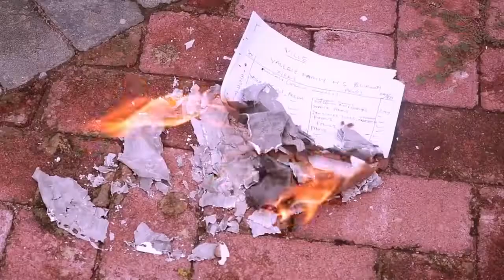RED PEPPER(ATARODO) BIMBO ADEMOYE'S LATEST MOVIE